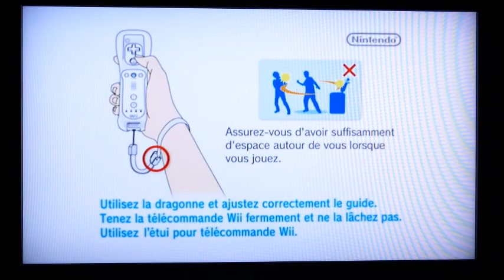Qui Veut Gagner Des Millions? Nintendo Wii 2ème Edition - Overture